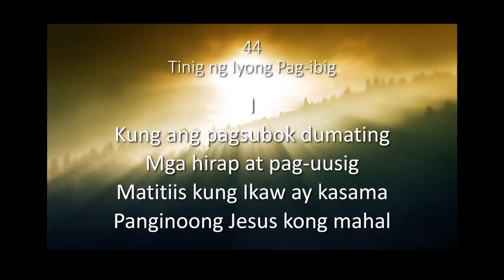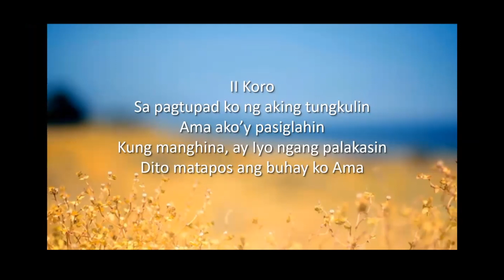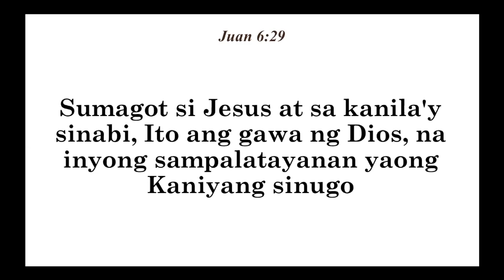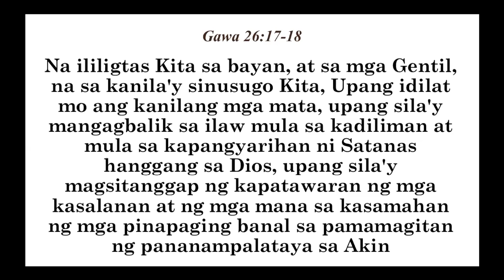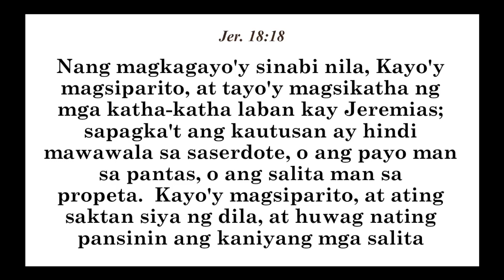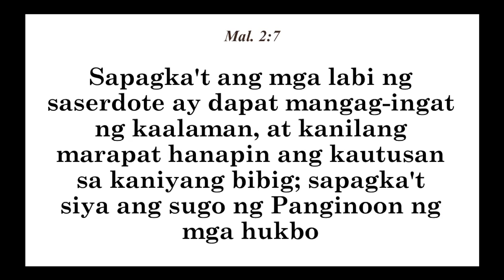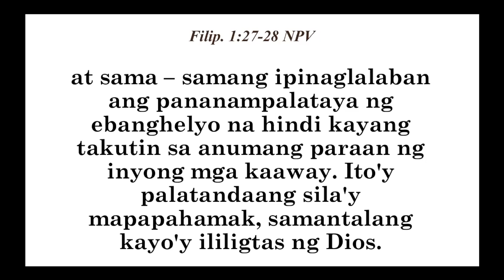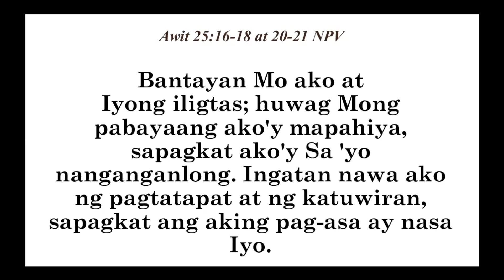[2020.02.09] Asia Worship Service - Bro. Michael Malalis